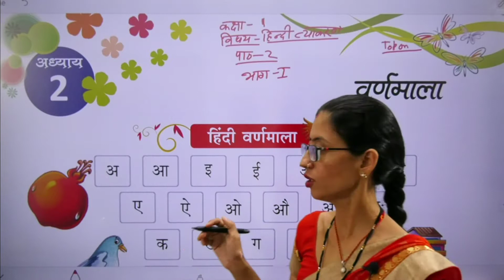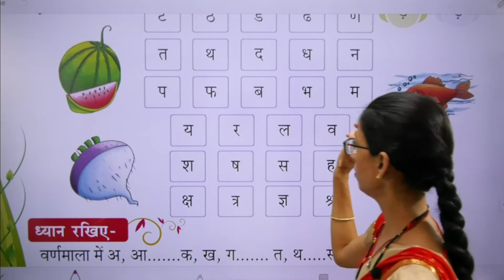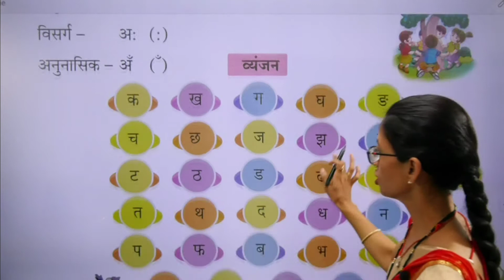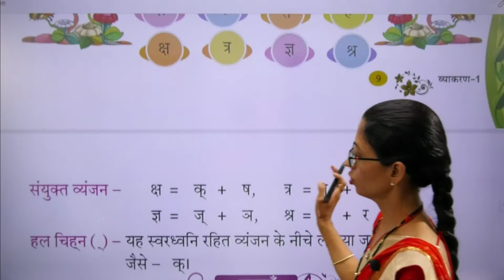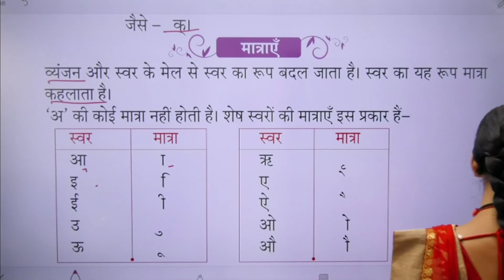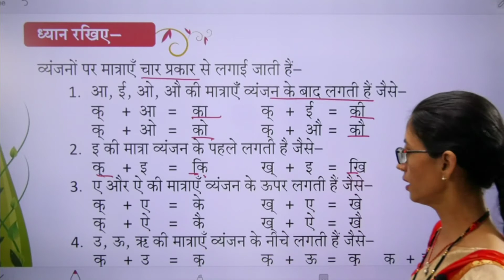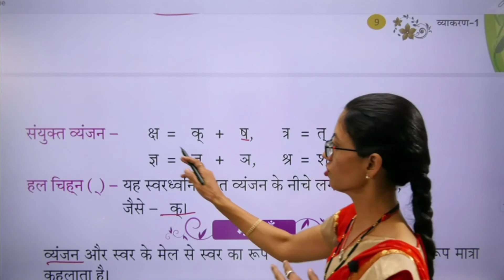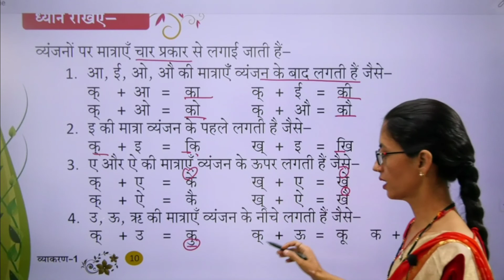Class 1 Hindi Grammar वर्णमाला Part 1 HM